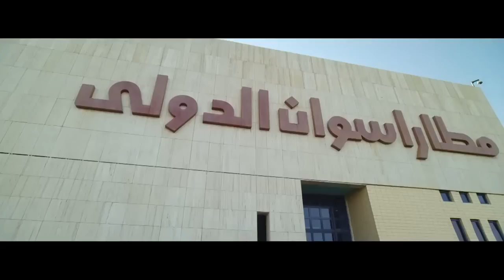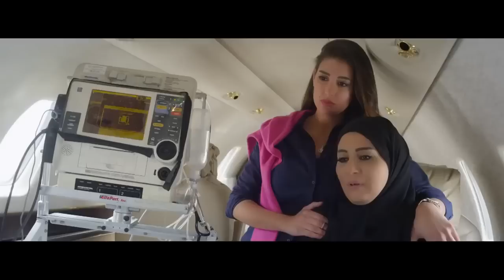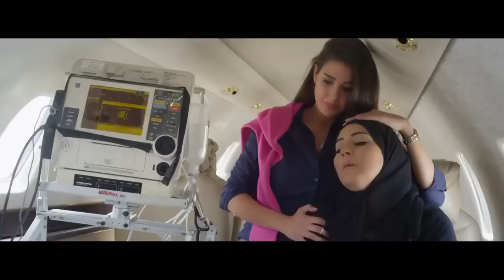مطاريد الجبل غفلوا أبوهيبه لما راحلهم و خلصوا عليه | شوف اللي حصل معاه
تدور أحداث المسلسل عن رجل من قرية (الكوامل) في محافظة (سوهاج) يدعى (منصور أبو هيبة/محمود عبدالعزيز) ، وهو أحد أهم رجال الأعمال في (مصر) ، كما أن له علاقات مع المافيا الأوروبية ، يتاجر في المخدرات ، والسلاح ، والآثار . متزوج من ابنة عمه (غنيمة/وفاء عامر) ، يحبها بشدة ، وله منها ثلاث بنات . ألد أعدائه هو (كين أو جدعون/طارق لطفي) ، وهو من غجر (مصر) الذين كانوا يقطنون الصعيد ، جد (أبو هيبة) طردهم من قرية (الكوامل) خوفا على أصل عائلته من الغجر . يتعرض (أبو هيبة) لمحاولة اغتيال توشك أن تودي بحياته ، يخرج منها عازما على تغيير الطريقة التي كان يعيش بها .

بطولة : محمود عبدالعزيز - وفاء عامر - مي سليم  - سلوى خطاب - طارق لطفي - نرمين الفقي

ﺇﺧﺮاﺝ: عادل أديب

انتاج : مجموعة فنون مصر - Egyptian Arts Group